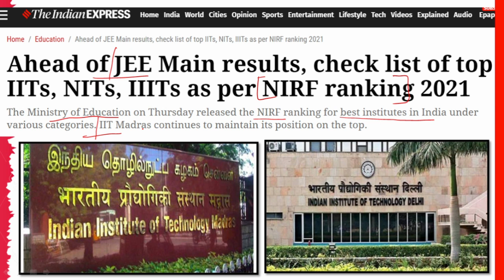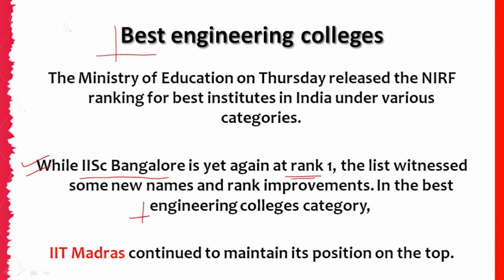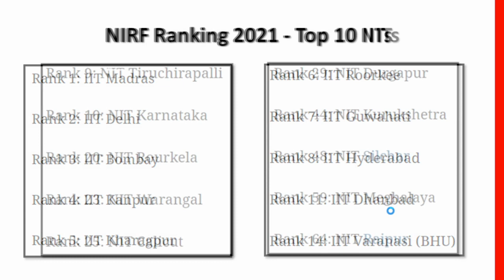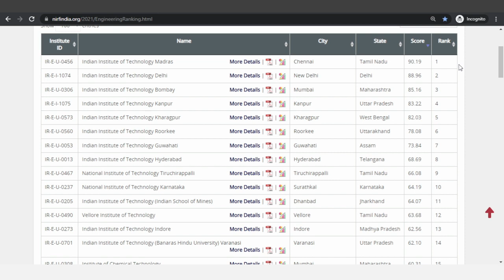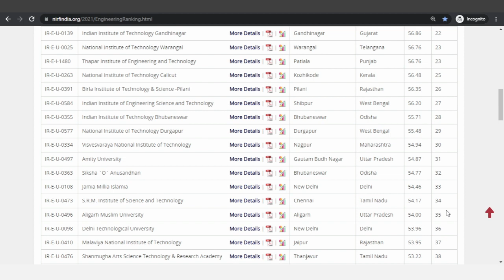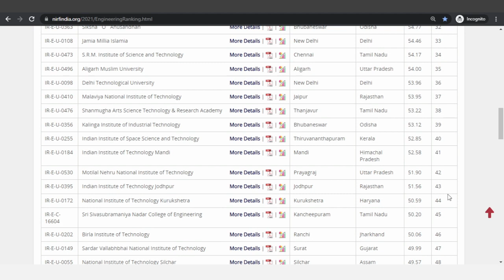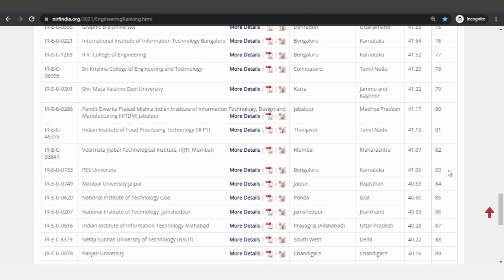NIRF ranking 2021 | Top Engineering College in India | Top 10 IIT | Top 10 NIT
The Ministry of Education on Thursday released the NIRF ranking for best institutes in India under various categories. While IISc Bangalore is yet again at rank 1, the list witnessed some new names and rank improvements. In the best engineering colleges category, IIT Madras continued to maintain its position on the top.

Wacom ctl 672 Pen Tablet